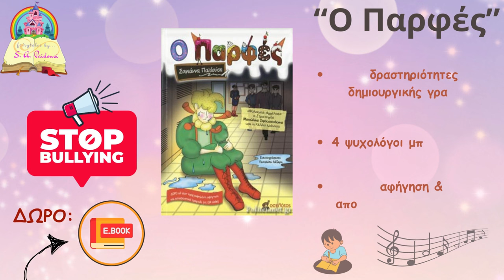Πιερικός-ΓΑΣ Σβορώνου 2-0 Rock Highlights/Γ' εθνική 23η 2ος όμιλος 18-2-2024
Aυτά είναι τα Real Rock Highlights μιας πολυαναμενόμενης αναμέτρησης μεταξύ δύο... γειτόνων, στην οποία, για πρώτη φορά, οι φίλαθλοι των φιλοξενούμενων κάθισαν σε ξεχωριστό κομμάτι της κερκίδας, με... background, μεταξύ άλλων, τον αγώνα κυπέλλου της προημιτελικής φάσης ανάμεσα στις δύο ομάδες (ο Σβορώνος προκρίθηκε στην παράταση) και τους γηπεδούχους, με τη σειρά τους, να αποκαθηλώνουν τον Σβορώνο από την κορυφή της βαθμολογίας και να... εγκαθιστούν, έστω προσωρινά, τον Εθνικό Νέου Κεραμιδίου, με προπονητή παρακαλώ, αυτόν που αποχώρησε, όντας στην πρώτη θέση, από τον Σβορώνο για τον Πιερικό, γκρεμίζοντας την πρώην ομάδα του από την πρώτη θέση. Μπερδευτήκατε ή όχι; Αν ήταν... δραματική τέχνη πάντως, θα χαρακτηριζόταν τραγική ειρωνεία!